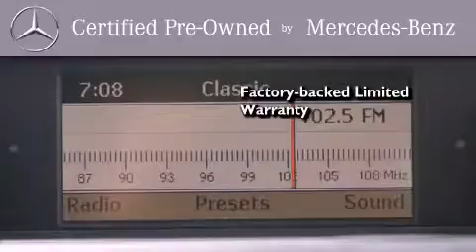Preowned 2009 Mercedes-Benz C300 Puyallup WA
Year : 2009
 Make : Mercedes-Benz
 Model : C300
 Engine : 3.0L V6 DOHC 24V
 Trans . : Automatic
 Exterior : Steel Gray Metallic
 Miles : 5,552
 Interior : Black
 Stock : M8576F